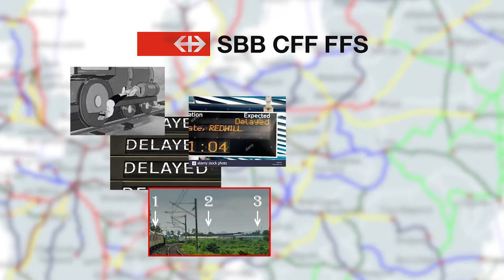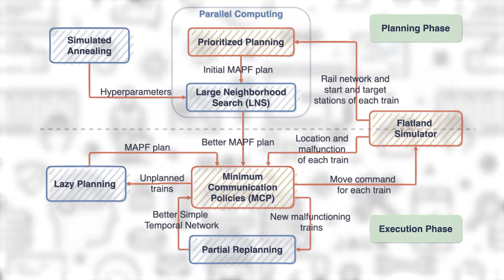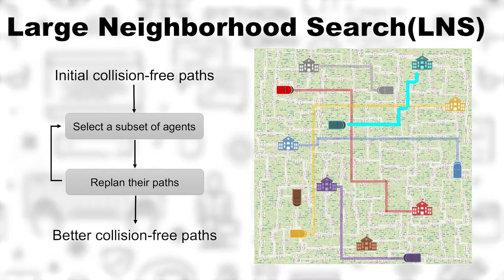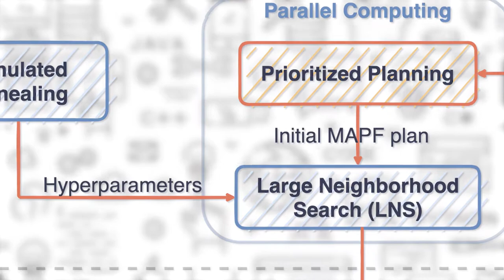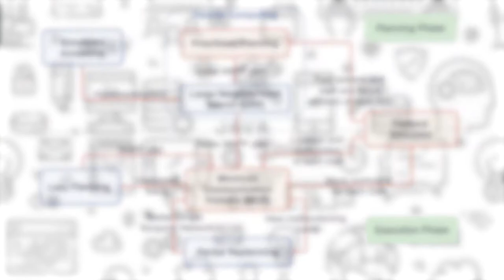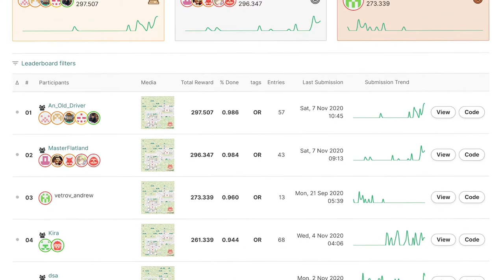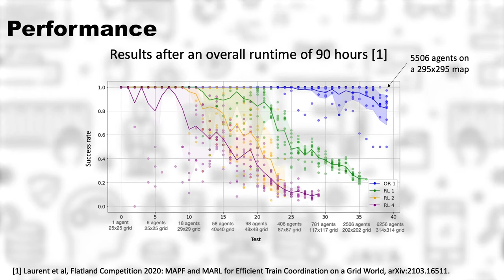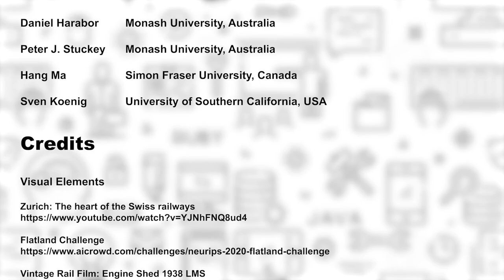Winning the NeurIPS-20 Flatland Competition on Train Scheduling